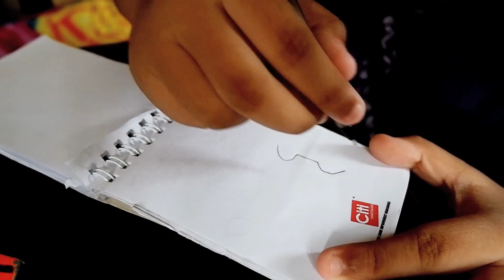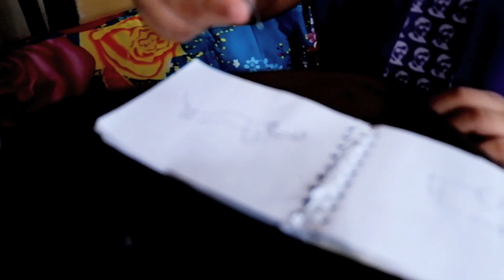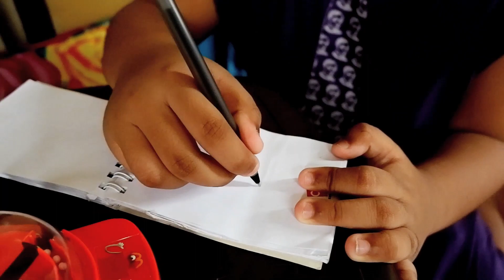TOYS | DYLAN DRAWING AND PLAYING HIS TOYS. DanDylan (2020)